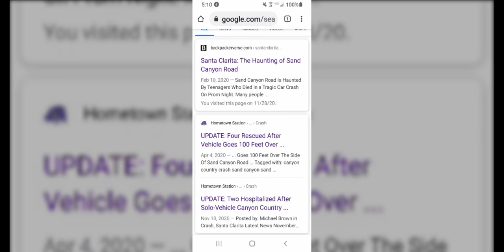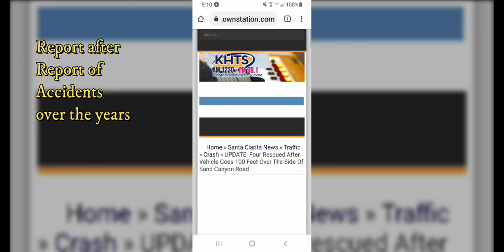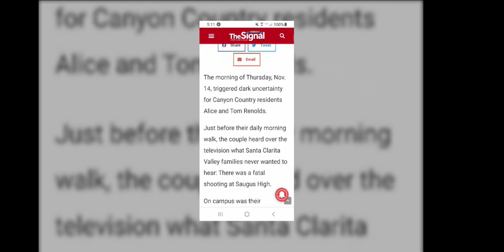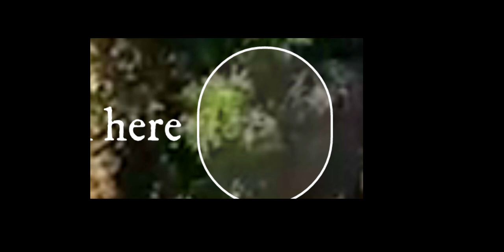Prom Queen GHOST Strikes Again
Legend of the Prom Queen ghost since 1980s

Many people claim to have seen her ghost and i personally have shot video of her, however their are many other Ghost up this spooky canyon and ALOT of people have mysteriously crashed their cars, This week of thanksgiving was no exception a car flew off the 100 foot cliff only to be lucky aa car drove by to see him down the canyon to be rescued.

Even this year there has been alot of accidents

I have explored here many time and this latest victim looks like a guy me and my sister in law interviewed almost 2 years ago.. Is this the same guy? you tell me.. I will show you a picture of the latest guy and one we interviewed

Is the Prom Queen still coming out on the highway to cause accidents